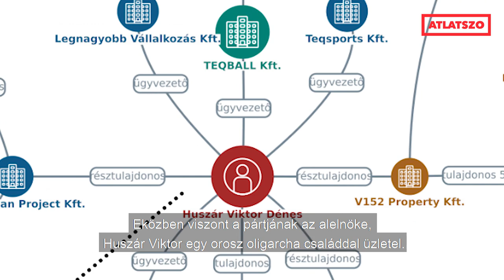Gattyán György alelnöke, egy orosz oligarcha családdal üzletel: Zsilák Szilvia Cikkajánlója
Gattyán György pártjának alelnöke mögött a Rahimkulov famíliához köthető cégháló van

Nemrég alapított pártot Gattyán György milliárdos üzletember, és egy régi üzlettársa, Huszár Viktor lett az egyik alelnök. Felrajzoltuk a Huszár Viktor mögött álló céghálózatot: az újdonsült párt alelnöke több üzleti szálon is kötődik egy dúsgazdag orosz családhoz, Rahimkulovékhoz. A család egyik tagja az a Ruszlav Rahimkulov, aki Bajnai Gordont a Városháza megvásárlásának szándékával kapcsolatban arra a beszélgetésre invitálta, amelyről titokban hangfelvétel készült.